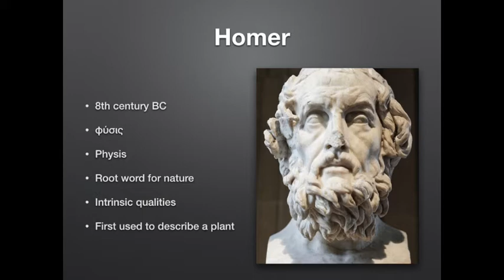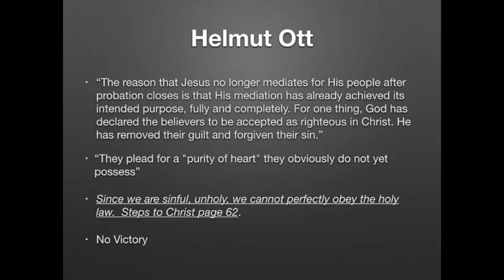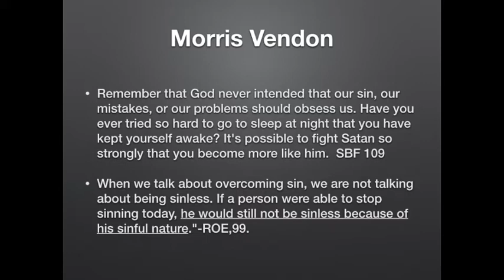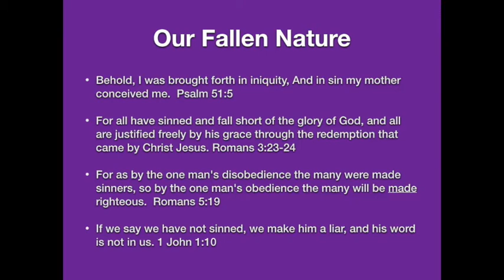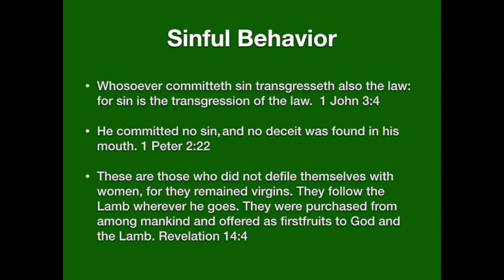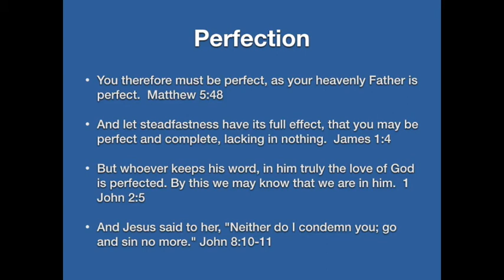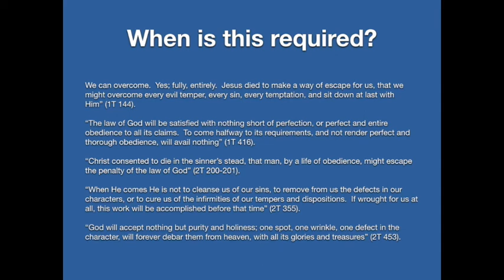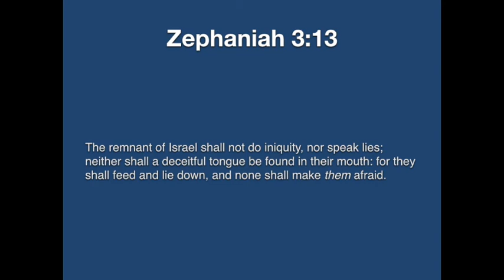Greeks or Christians? Fundamentals of Last Generation Theology.